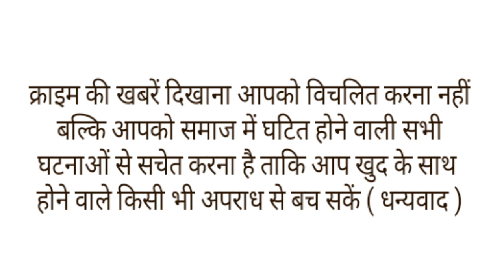60 फिट गहरे कुएं में गिर गया मोर,शख्स ने अपनी जान दांव पर लगाकर निकाला मोर को बाहर।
कहते हैं कुछ लोगों के कारण ही दुनिया में मानवता बची हुई है. ये लोग अपनी जान की परवाह किए बगैर ही दूसरे लोगों की मदद करते हैं. आज हम आपको एक ख़ास हीरो के बारे में बताने जा रहे हैं. जिसने अपनी जान की परवाह किए बैगर एक एक मोर की जान बचाने के लिए 60 फीट गहरे में कुएं में चला गया जिस का वीडियो भी सोशल मीडिया पर वायरल।हो रहा है
वायरल वीडियो में देखा जा सकता है कि कैसे शख्स कुएं में गिरे मोर को बचाने के लिए रस्सी के सहारे से नीचे उतरता है और मोर को सुरक्षित बाहर निकाल लेता है. इस वीडियो को सोशल मीडिया पर यूपी पुलिस ने शेयर किया है. इसके साथ एक जानकारी भी साझा की है. जानकारी के मुताबिक, फायर फाइटर रमेश चंद्र ने बहादुरी के साथ कुएं में गिरे मोर को बचाया. इस नेक काम में ग्रामीणों ने और पुलिस कर्मियों ने मदद की.
वायरल हुए वीडियो को देखने के बाद लोग शख्स की हिम्मत और बहादुरी की तारीफ कर रहे है।